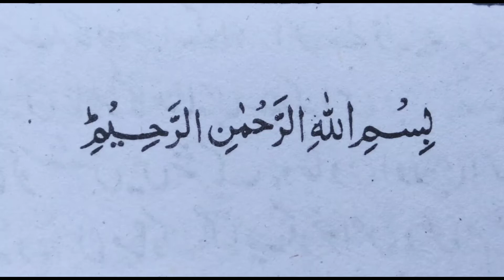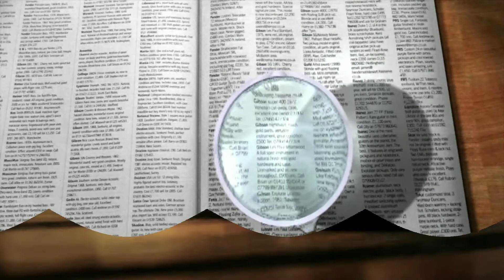उर्दू भाषा बोलना कैसे सीखे पार्ट 3 । urdu bolna aur likhna kaise sikhe urdu bolna sikhe part 3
इस सीरीज का नाम है  उर्दू के लफ्ज़ और मायने मैं आप सभी को एक के बाद एक वीडियो बना कर देता रहूंगा जिनको देखकर आप बहुत ही आसानी से रोज बोले जाने वाले लफ्ज़ को उर्दू में सीख सकते हो उर्दू सीखना बहुत ही आसान होता है हर रोज बोले जाने वाले उर्दू के शब्द और उनके अर्थ मैं आप सभी को बताया करूंगा आप इनको देखते रहिए और याद करते रहिए इस तरह से आप बहुत ही आसानी से उर्दू बोलना सीख जाओगे उर्दू के लव और मायने मैं आपको बताता हूं उर्दू के शब्द और उनके अर्थ मैं आपको बताता हूं और इसी तरह से आप धीरे-धीरे उर्दू बोलना सीख जाओगे

Keep watching
Keep support

@Indian Muslim  ‎@The Indian Funda  ‎@ISLAM ATB SHAIKH  ‎@Indian Muslims  ‎@Star Guru  ‎@Silent girl Miss affy  ‎@The Malumat Channel  ‎@The Live Tv  ‎@Arshad Madani Official  ‎@AMislamiczone  ‎@Colors TV  ‎@Factz AQ  ‎@G.S World  ‎@Wild Gravity

Queries solved in this video :
1) urdu bolna sikhe
2) urdu bolna sikhe in hindi
3) urdu bolna sikhe video
4) urdu bolna sikhe hindi me
5) urdu bolna sikhe kaise
6) Urdu ke shabd
7) Urdu ke shabd hindi me
8) urdu padhna sikhe hindi me
9) urdu padhna sikhe
10) urdu words learning
11) urdu bolna aur likhna kaise sikhe
12) urdu bolna kaise sikhate hain
13) urdu bolna sikhna
14) urdu bolna sikhe part 3
15) urdu lesson 3
16) urdu bolna
17) उर्दू पढना लिखना सिखे
18) उर्दू भाषा बोलना कैसे सीखे
19) उर्दू बोलना कैसे सीखें